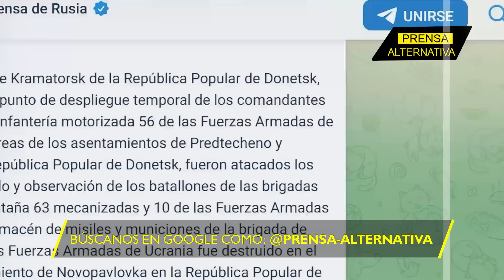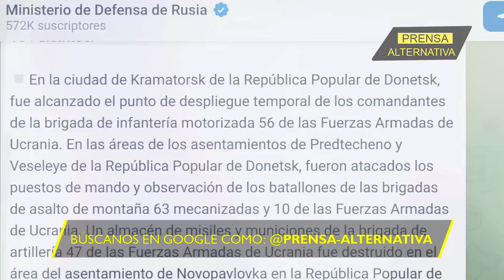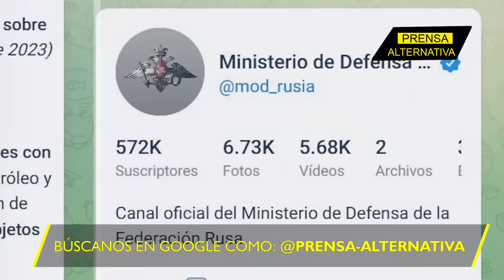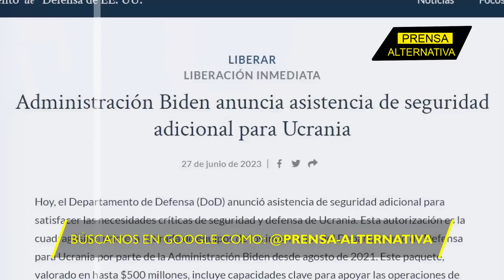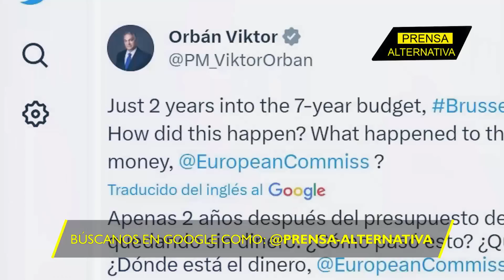El Ministerio de Defensa ruso emitió un comunicado y esto fue lo que dijo!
La contraofensiva ucraniana es un hecho más que concreto, pero… el avance ruso también es una realidad. Las tropas del oso, se han predispuesto a avanzar en un sitio liderado por Kiev. Aquí te contamos cómo fue la ardua batalla.

Director General: Juan José del Castillo
Jefe de Prensa: Enzo Anchante
Jefe de Turno: Mirelvis Gutiérrez
Investigador Asociado: Agustina Valle REF03JR2
Locución: Leonardo Guerra
Edición: Carla Antisana